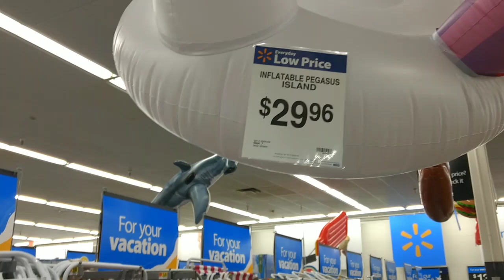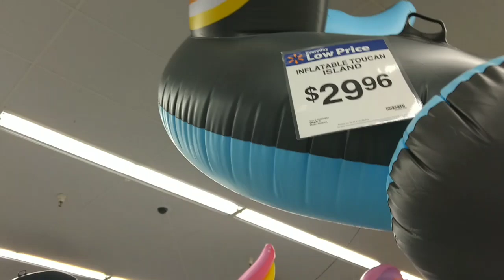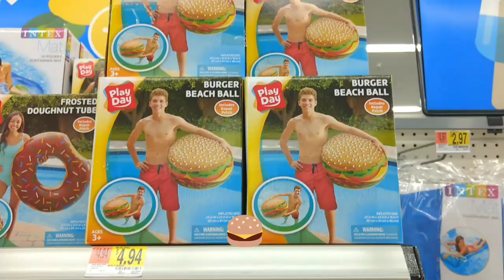Pool shopping at Walmart with hired help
Tony Emerald show/Emerald Society show
Not just your ordinary show but a show about the myth the legend and the unique style of yours truly